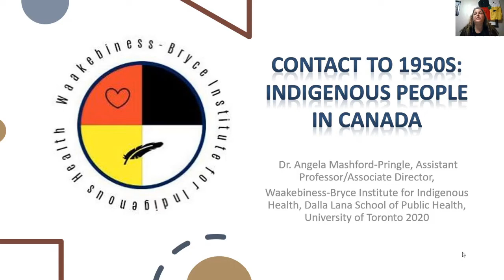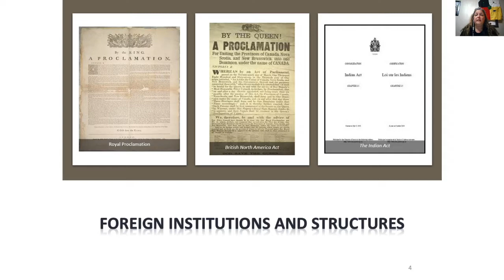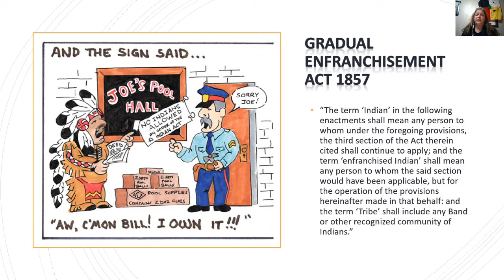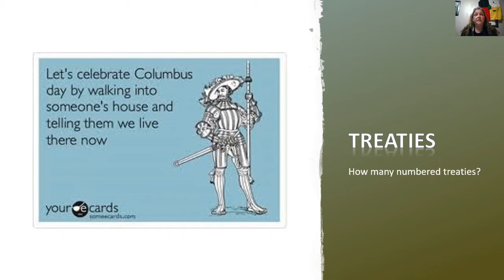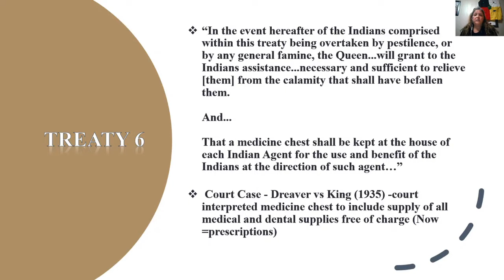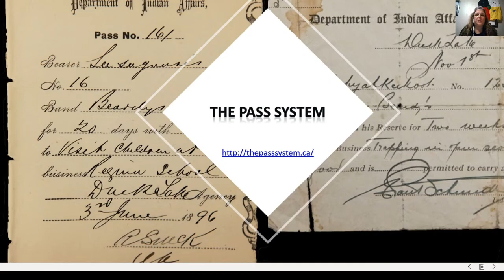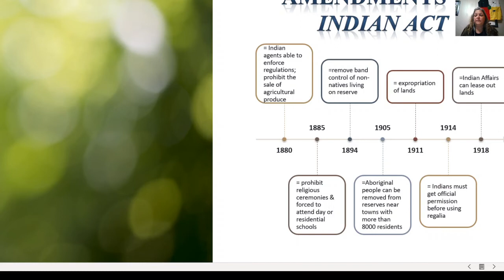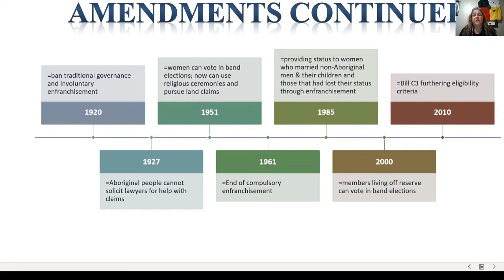CHL5520 Indigenous Health - 1950s to present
History of Indigenous people in Canada from 1950s to present. @Dalla Lana School of Public Health @Waakebiness-Bryce Institute for Indigenous Health